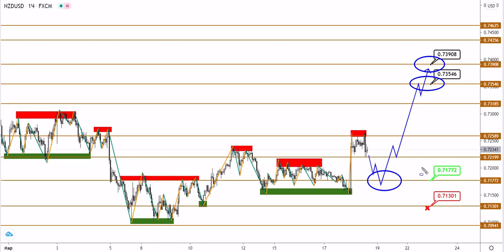Технический анализ AUDUSD и NZDUSD от (18.03.2021)